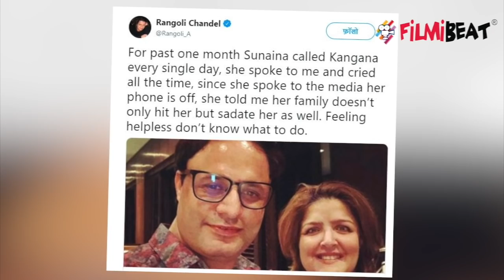Kangana Ranaut's sister Rangoli makes allegation on Roshan family on beating up Sunaina | FilmiBeat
Kangana Ranaut's sister Rangoli makes shocking allegation on Roshan family on beating up Sunaina. Actress Kangana Ranaut's sister Rangoli Chandel on Tuesday expressed concern over Sunaina Roshan's sister of Hrithik Roshan and daughter of Rakesh Roshan well-being on social media, alleging that the Roshans not only hit Sunaina but also sedated her.